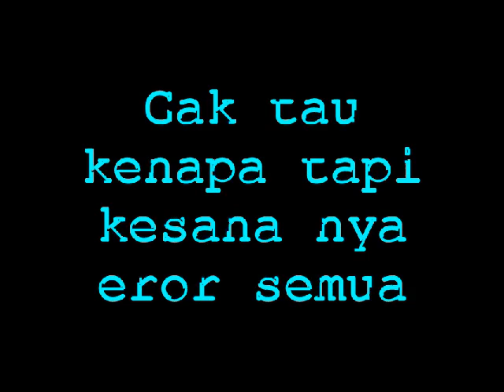Dynasty Warriors 8 - Exterme Legends ft.Ulens Benar-benar exstream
Hii semua..
Sekarang gue main Dynasty Warior (game legend) udah ada dari tahun 1997 (kalo gak salah) yah maaf banyak eror di vidionya..

-MSK-